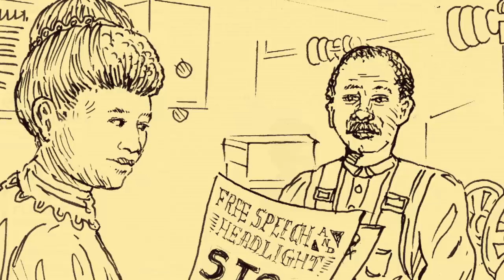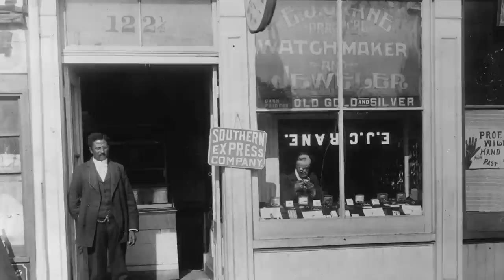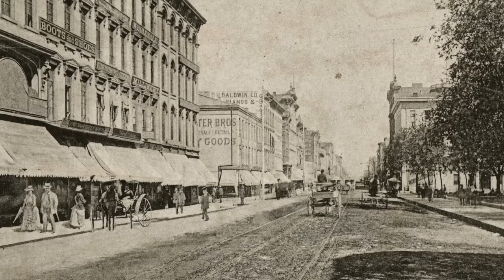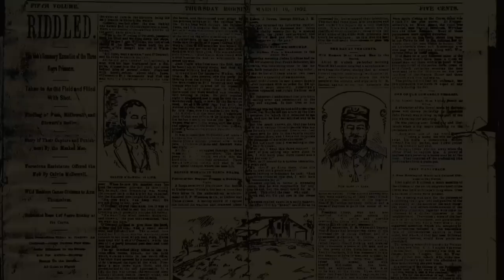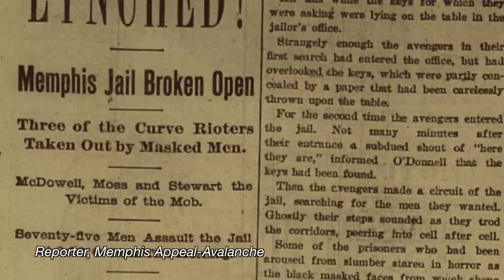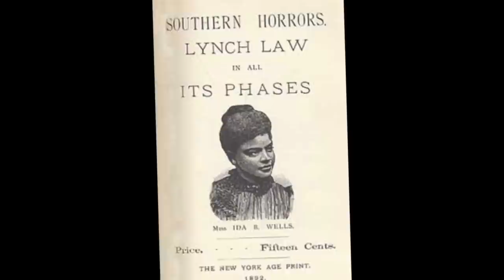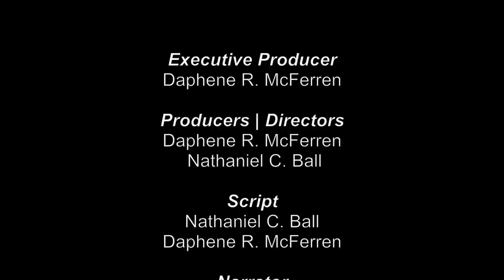Ida B Wells: The Lynching at the Curve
March 9, 1892- Three African American businessmen, Thomas Moss, Calvin McDowell, and Will Stewart were murdered at the hands of a mob in Memphis, TN simply for running a better business than their white competitor. The lynching of these men, well respected in the African American community of Memphis, outraged Wells. Emboldened, Wells furiously fought against those who participated in, or ignored, violence against African Americans.

Produced by the Benjamin L. Hooks Institute for Social Change.

The Hooks Institute extends its gratitude to FedEx Corporation and Humanities Tennessee (humanitiestennessee.org) for seed funding for this documentary.

Stay up to date with the Hooks Institute's documentary films and social justice programs by liking us on Facebook (benhooksinstitute), instagram (@hooksinstitute) and Twitter (@HooksInstitute).